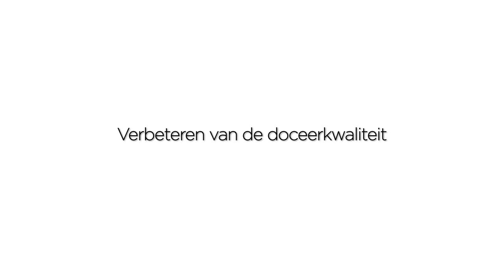Een OER-Hollands landschap -- video-interview Paul Rullmann, TU Delft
Wereldwijd stellen hogescholen en universiteiten steeds vaker onderwijsmateriaal open beschikbaar. Het gebruik van platforms als iTunes U, YouTube EDU voor leermaterialen en Coursera voor massive open online courses (MOOC's) is explosief gestegen. Nederlandse hogescholen en universiteiten nemen ook stappen op het gebied van open educational resources (OER), open leermaterialen die online vrij beschikbaar zijn voor (her)gebruik. Zo publiceren enkele universiteiten open cursussen en zijn open webcolleges en deelname aan iTunes U in opkomst. Het denken over en het ontwikkelen van open leermaterialen is in beweging, en veel hogeronderwijsinstellingen werken momenteel aan een visie en concreet beleid op OER. Dat blijkt uit het onderzoeksrapport OER Hollands landschap, dat de stand van zaken van open leermateriaal in het Nederlandse hoger onderwijs schetst. Het onderzoek is uitgevoerd door de Open Universiteit in opdracht van SURF en Wikiwijs.

Aanvullend op het onderzoek geeft Paul Rullmann, lid College van Bestuur TU Delft en lid platformbestuur ICT en Onderwijs SURF, in deze video zijn visie op OER en de motieven om daar al dan niet iets mee te doen.